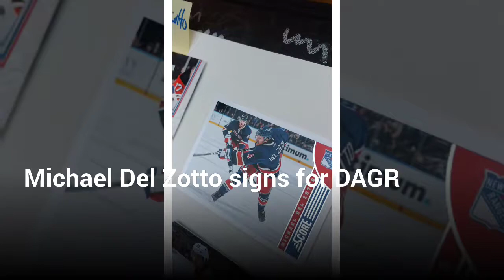Michael Del Zotto signs some hockey cards for DAGR Sportscards and Collectibles in Edmonton